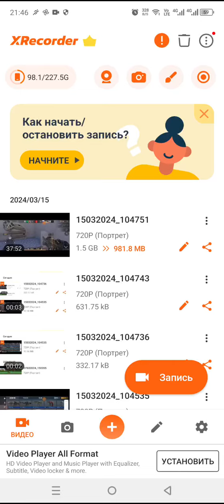я выбил с фри пасса аркановое графити